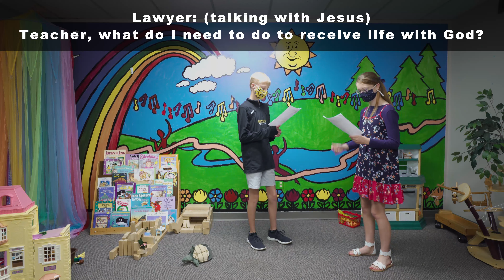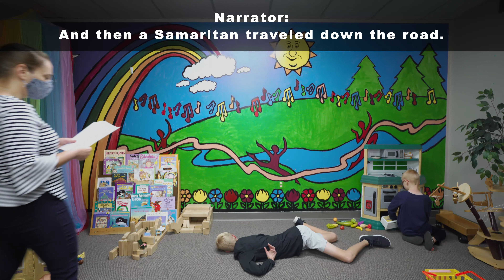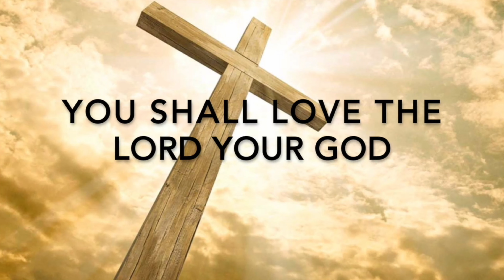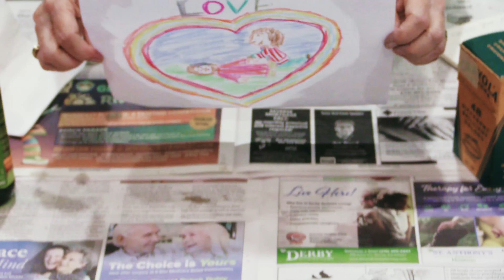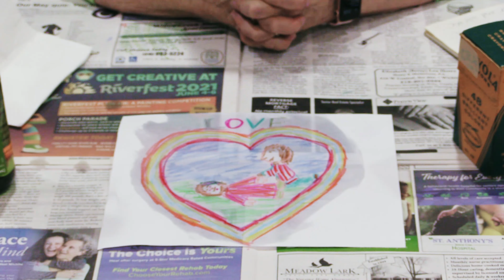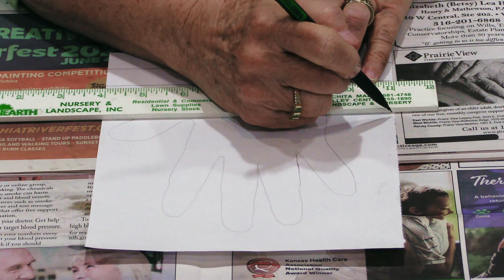VBS Who is my Neighbor? Day 02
Pleasant Valley United Methodist Church - Wichita Kansas
2021 Vacation Bible School - Who is my Neighbor?

Chapters:
0:00 Worship
5:10 Drama
7:45 Music
21:37 Craft 1
27:58 Craft 2
31:29 Bible Story
37:59 Science
41:42 Sending
44:10 Credits